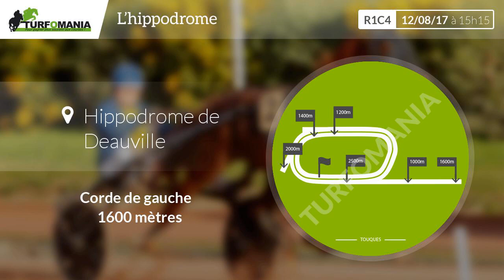Pronostic quinté du Samedi 12 Aout 2017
Voir le pronostic PMU complet pour le quinté du jour sur le site de Turfomania